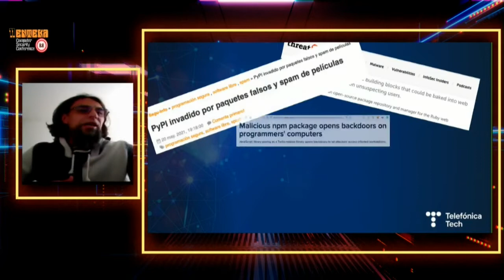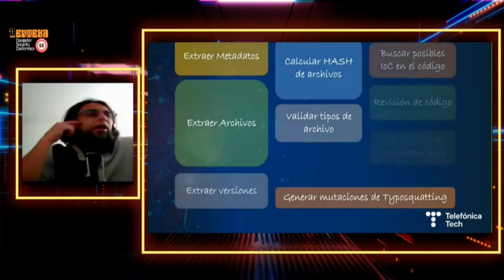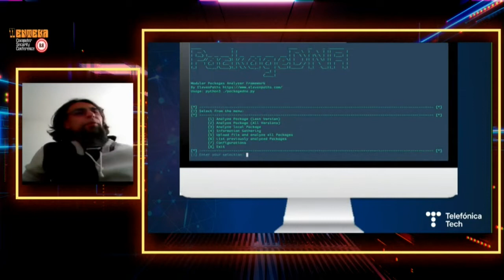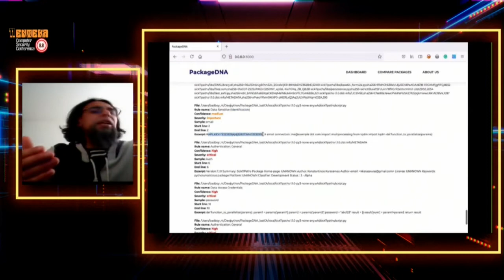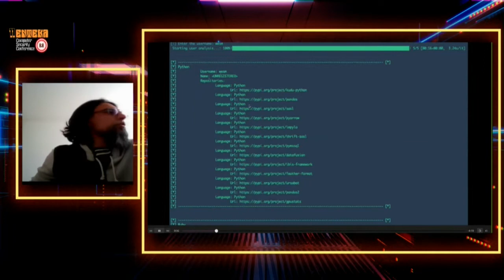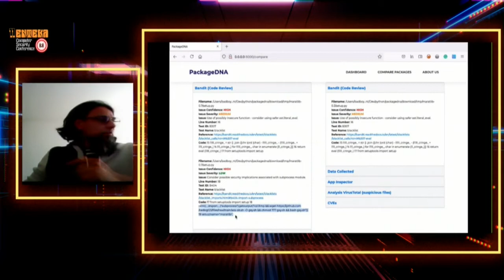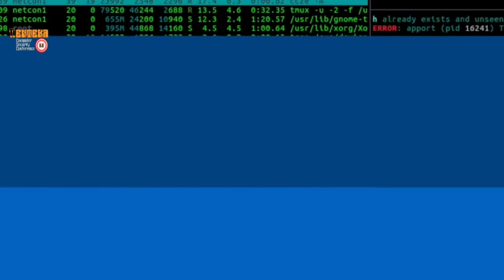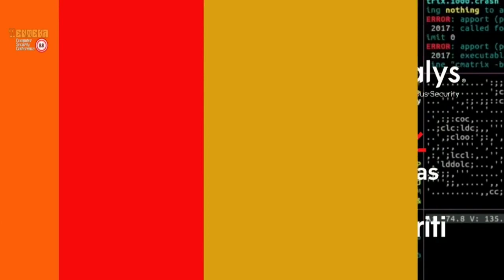6 - Diego Spitia // 8.8 Enteka Día 2 //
▶Charla: "Analizando el ADN de paquetes de software para detectar actividades maliciosas"
▶Speaker: Diego Spitia, Senior Security Research en Telefónica
Cybersecurity and Cloud Tech.